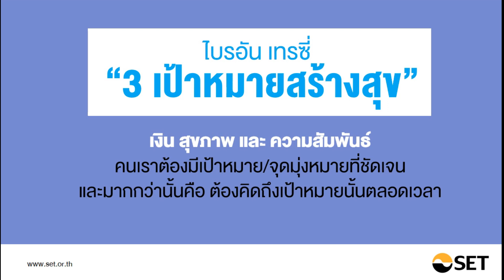คมคิดพิชิตเงินล้าน - หนังสือน่าอ่านจากห้องสมุดมารวย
ชื่อเรื่อง : คมคิดพิชิตเงินล้าน
ผู้เขียน : ทศ คณนาพร

"การเรียนรู้คมความคิดของผู้ที่ประสบความสำเร็จ เป็นการเรียนลัดที่ลดต้นทุนได้ดีที่สุด เร็วที่สุด และได้ผลมากที่สุด"

เลิกเอาแต่นั่งคิดอิจฉาความสำเร็จ ความร่ำรวย ความยิ่งใหญ่ของคนทั้งหลาย แล้วเอาเวลาไปเรียนรู้ชีวิตของพวกเขาเสียตั้งแต่วันนี้ แล้วคุณจะรู้ว่า

"พวกเขาไม่เสียเวลาแม้แต่วินาทีเดียวที่จะนั่งรอความสำเร็จให้เดินมาหา"